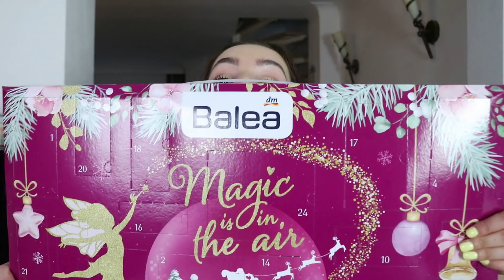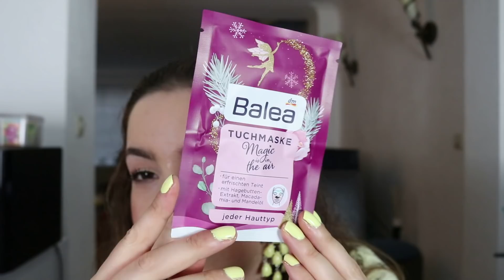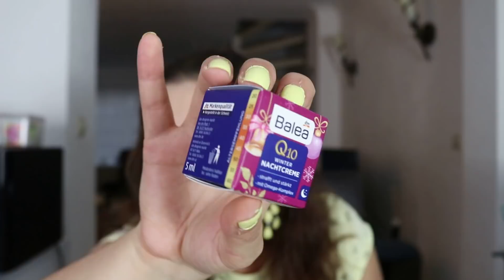UNBOXING ADVENTSKALENDER 2021 - BALEA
Hallo allemaal :) Welkom bij deze nieuwe video. Tijd voor een nieuwe adventskalender! Vandaag is het die van Balea. Kijk je mee?

♥ INFORMATIE OVER KALENDER ♥

De Balea-adventskalender is te koop bij de DM. Nog niet in de fysieke winkels maar wel online, welke je dan naar een filliaal over de grens kunt laten verzenden. Hij kost €14,95

Primer – ELF Putty Primer
Foundation – NYX Bare With Me Tinted Skin Veil
Poeder – Hourglass Ambiant Light Powder - Dim Light

Blush – Trend It Up - Powder Blush - 070
Bronzer – Tarte Amazonian Clay Bronzer
Highlighter – Rimmel High'light - Stardust

Oogschaduwbasis – Essence You Better Work Gymproof Eyeshadowprimer
Oogschaduw – ABH - Soft Glam Palette
Eyeliner – NYX Vinyl Liquid Eyeliner
Mascara – Essence The Falsh Lashes Mascara + MAC Lash Maximizer Eyelash primer

Wenkbrauwen –  NYX Micropencil Brow + Essence Brow Soap

Lippen – MAC Taupe

♥ FAQ ♥

Naam: Froukje
Leeftijd: 27 jaar
Camera: Canon 80D
Vlogcamera: SONY HDR-CX405
Videobewerking: MOVAVI Video Editor
Softboxen: Falcon Eyes Softboxen

Vragen? Suggesties?

xxx